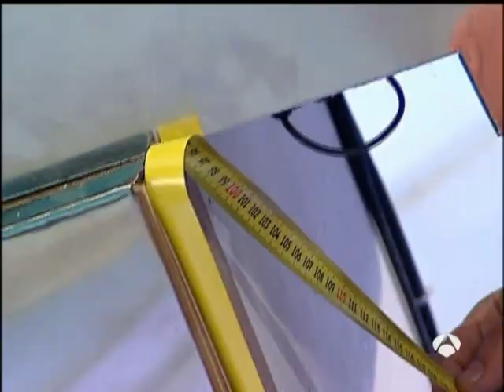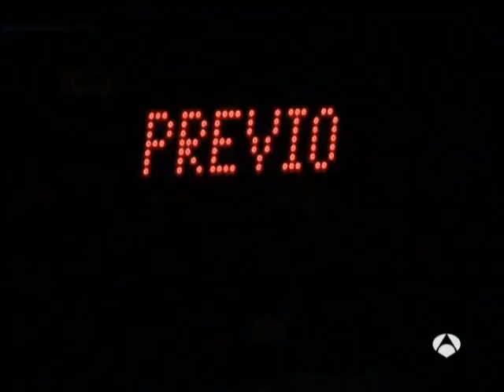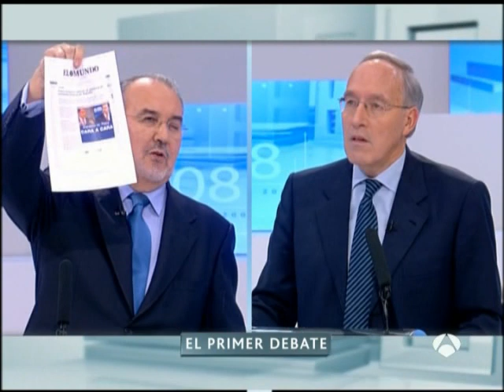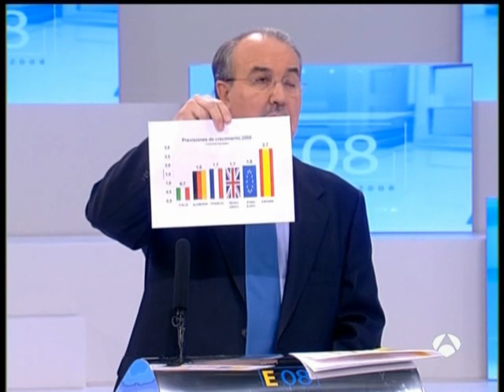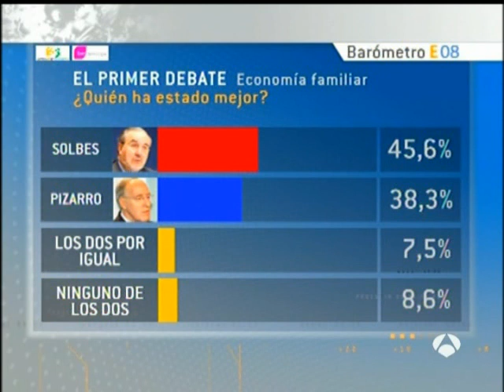20080221 Debate Pedro Solbes Manuel Pizarro